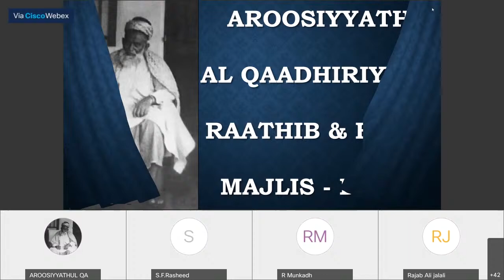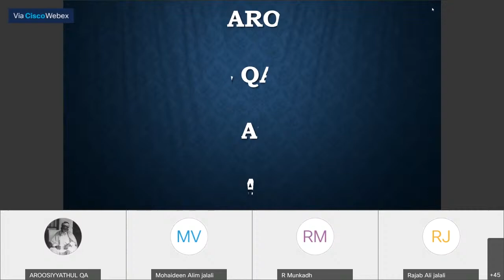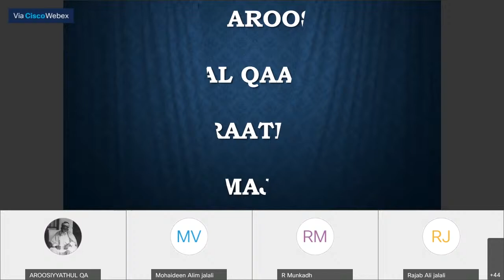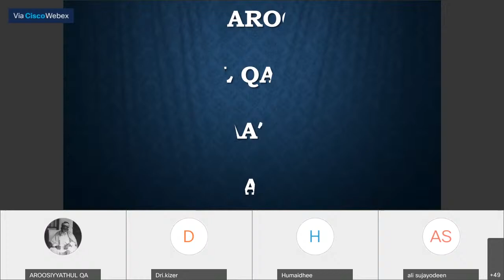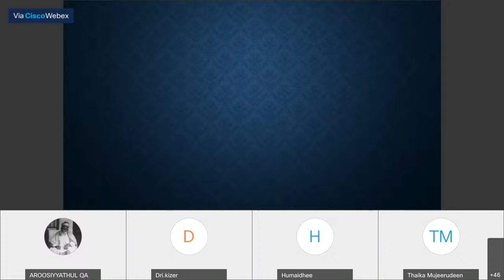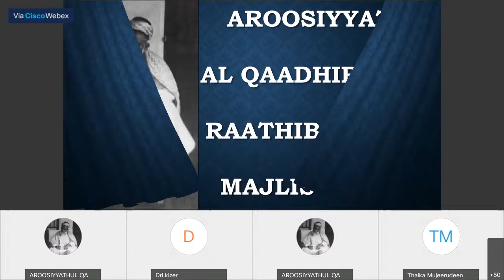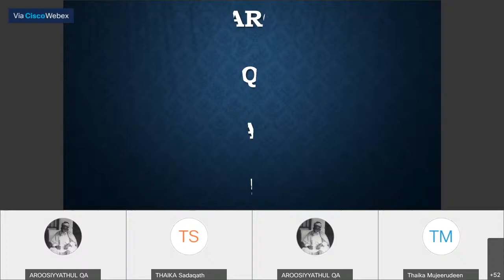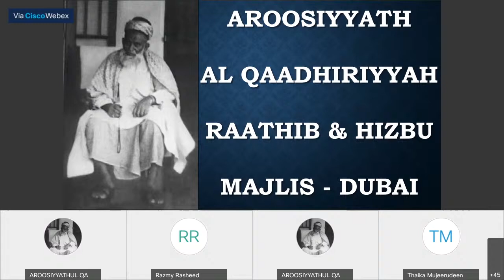AROOSIYYATHUL QAADHIRIYYAH - RAATHIB & HIZBU MAJLIS - DUBAI (2021-05-07)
SAHAR RAATHIB (25 RAMADHAAN 1422)